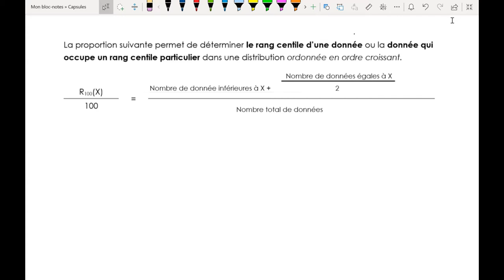Le rang centile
Recherche du rang centile et l'une donnée qui occupe un certain rang centile.